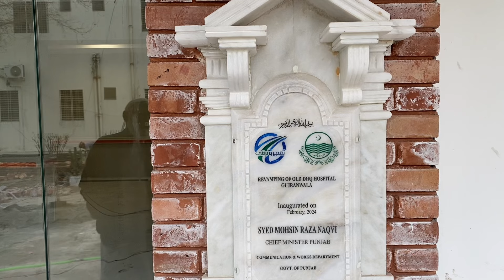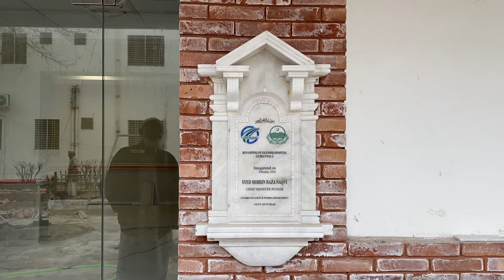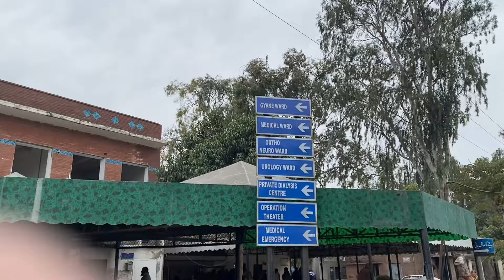Renovation of DHQ Hospital Gujranwala